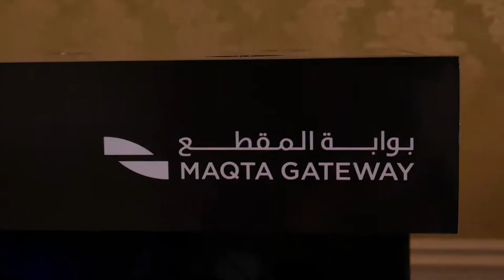Holographic Display Dubai | Hologram Technology for Abu Dhabi Ports | Mind Spirit Design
Prepare to be amazed as Mind Spirit Design brings the future to life with their installation of multiple holograms for Abu Dhabi Ports. As a leading expert in 3D Hologram technology in Dubai, Mind Spirit Design collaborated with Abu Dhabi Ports to create a truly mesmerizing and immersive experience.

As one of the top Hologram Companies in Dubai, Mind Spirit Design pushed the boundaries of innovation to introduce cutting-edge Hologram Technology in Dubai. The installation showcases the seamless integration of holographic displays, captivating viewers and leaving them in awe.

Step into a world where reality and holographic illusions converge, as Mind Spirit Design transforms the landscape of Dubai with their revolutionary holographic displays. This technology brings a new dimension to visual storytelling, captivating audiences with its stunning visuals and engaging narratives.

With their expertise in hologram technology, Mind Spirit Design has firmly established themselves as pioneers in the field. Their collaboration with Abu Dhabi Ports demonstrates their commitment to delivering exceptional holographic experiences that redefine the boundaries of imagination.

Experience the magic of holograms in Dubai, as Mind Spirit Design showcases the power of Hologram Technology. Witness the future unfold before your eyes, as holographic displays create an immersive and unforgettable experience.